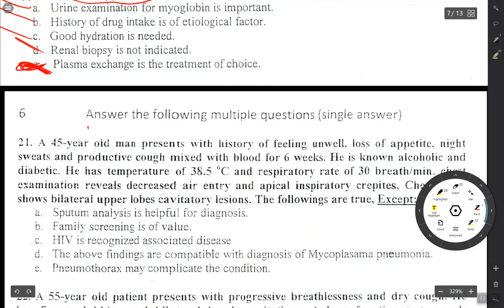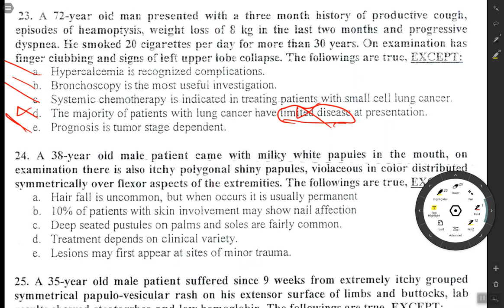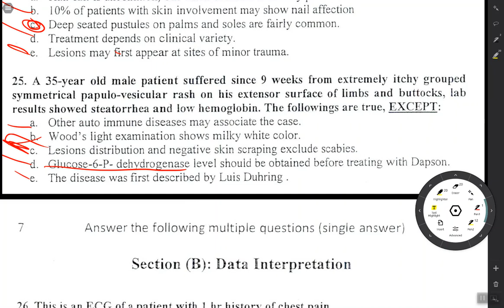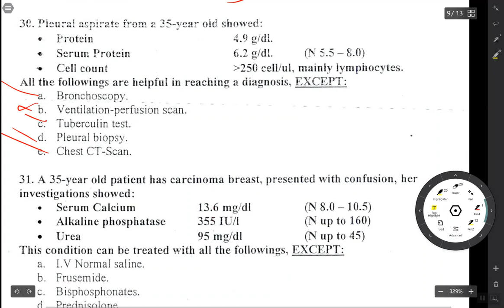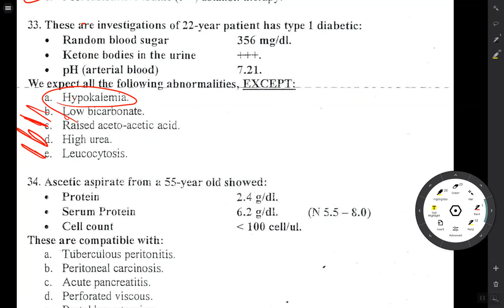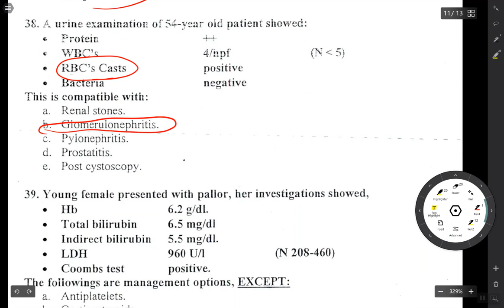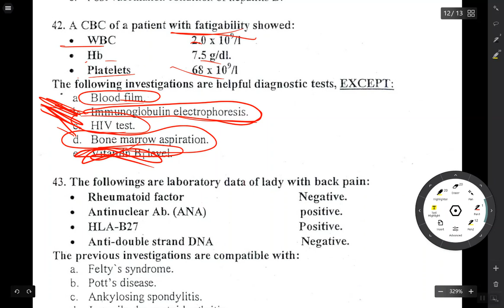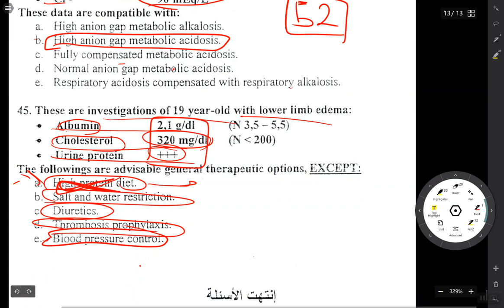6 2012 Medicine paper 1 part 2